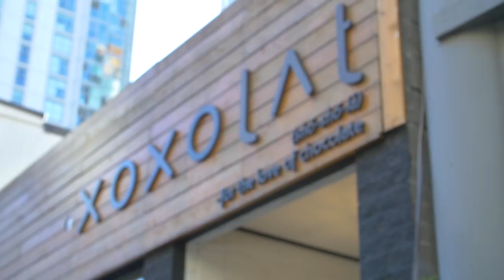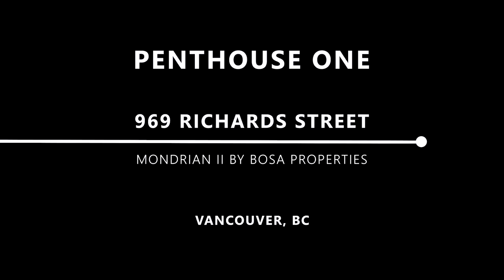Stunning Luxury Penthouse with Breathtaking City Views | Downtown Vancouver | Urban Living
Can’t decide if you want a view of the city, the water, or the mountains? No problem; this Penthouse in the City offers breathtaking views of all three, and once you own it, the only thing you’ll have trouble deciding is which of the five decks to sit on. You could be catching the sun all day on one of them, watching the sunrise from one and the sunset on another, soaking in your private hot tub on the Master Bedroom deck, or just enjoying a memorable gathering with friends and family across all five.

The nearly 270-degree views from Penthouse 1 at the Mondrian II offer you an enviable panorama of False Creek, the North Shore Mountains, snowcapped winter scenes on Cypress Mountain, English Bay, the city lights of Yaletown and beyond, Stanley Park, and Point Grey. Altogether, the outdoor spaces amount to an impressive 659 sq ft which brings the total living area for this 3-bedroom penthouse to over 2,200 sq ft.

969 Richards Street, Vancouver
Marketed by Charles Bilash.